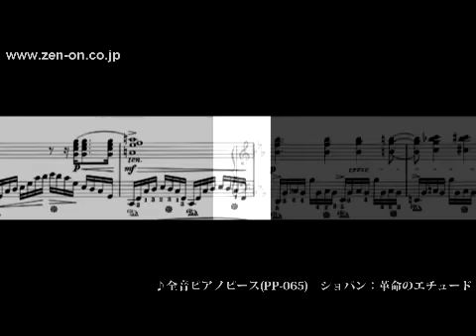zen-on piano solo PP-065 ショパン：革命のエチュード 全音楽譜出版社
エチュード 第12番（革命のエチュード）ハ短調 Op.10-12
12 Etudes 12 c-moll (Revolutionary) Op.10-12
作曲者：ショパン　Chopin